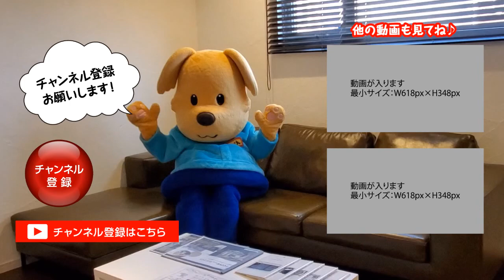【愛知県 リフォーム】デザインリノベーションシリーズ「古代ヴィクトリア様式からモダン様式へ Part_2」名古屋市,ルームツアー,マンション,戸建,キッチン,リビング,ダイニング,水廻り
\\たった1分で施工事例を紹介//
こだわって建てられた輸入住宅でしたが、息子様夫婦が好みのモダンインテリアに可能な限りイメージチェンジを試みました。
ツーバイフォーで間取り変更が困難な為、LDKに扉を付け冷暖房効率を向上させ、２Fには目隠しパーテンーションを設ける等、既設に付け加える事で２世帯でも住みやすくなるよう工夫をしました。

■おかげさまで半世紀を迎えた r-cove*home　安江工務店■
地元・愛知県内に13店舗をかまえ、リフォーム事業・リノベーション事業を軸に、新築、不動産、リフォームをワンストップサービス化

ご自宅から30分圏内で、
即日、お客様のニーズに応えられる体制を整えています。

大規模なリノベーションから、網戸張替まで
95,000件以上の施工実績から施工事例を公開中

13年連続受賞/ リフォームデザインコンテストの受賞作品はこちら

自然素材へこだわったリフォームも得意です！

お客様とは一生涯のお付き合いを前提とし、どんな小さな仕事でも顧客満足を大切にしています
corporate identity「話しましょ、たくさん」